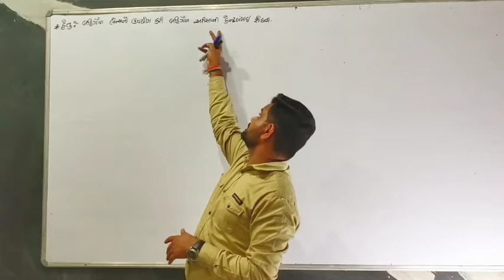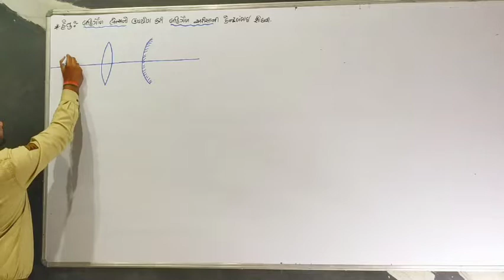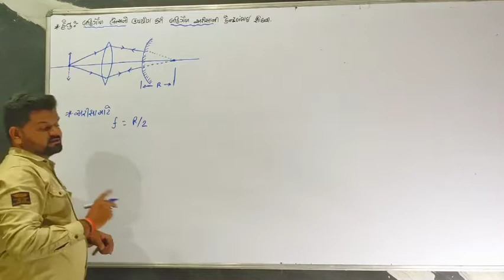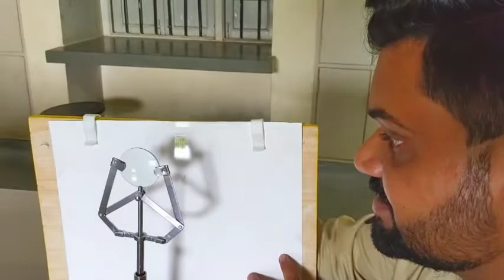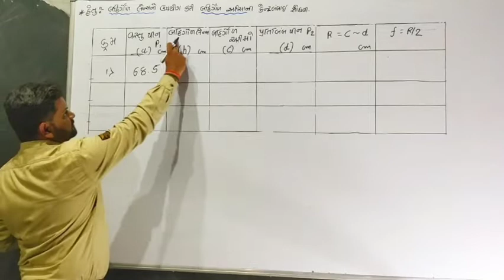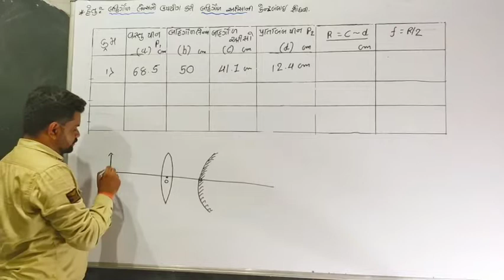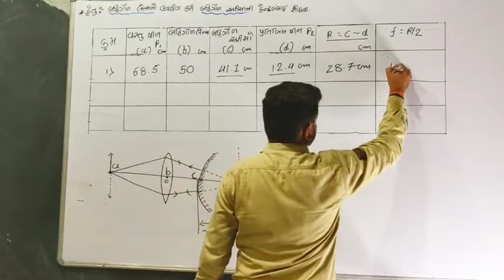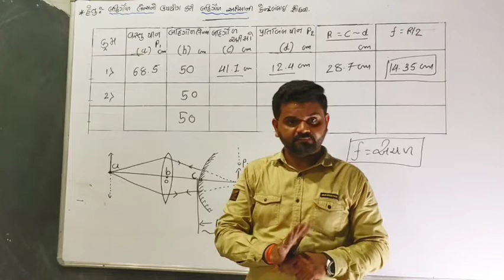STD-12 Physics Practical :-11 :-focal length of convex mirror using convex lens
BY:-MORISIR
(B.N.Virani Science School Bhavnagar)